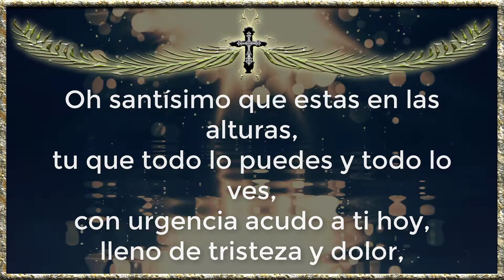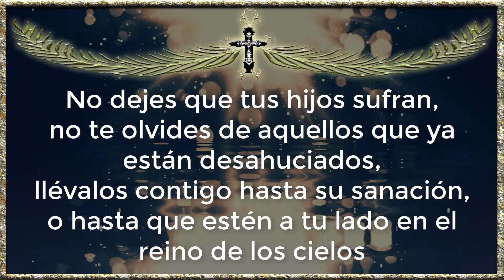ORACION PARA ENFERMOS EN AGONIA 🙏 Oración por un Enfermo Agonizante o en Agonia 💚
Pide por tus seres queridos o los enfermos agonizantes, con esta milagrosa oracion para enfermos en agonia o agonizando.